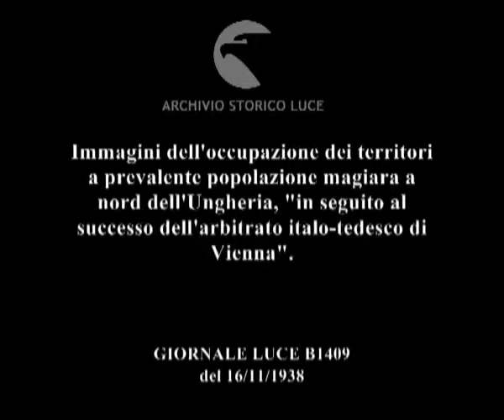Immagini dell'occupazione dei territori a prevalente popolazione magiara a nord dell'Ungheria,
Descrizione sequenze:un gruppo di militari ungheresi sosta lungo la riva del fiume Danubio, sullo sfondo di alcune imbarcazioni ; immagine di un ponte mobile sul fiume e di diverse imbarcazioni in acqua ; i soldati ungheresi stanno sul ponte mobile ancora in costruzione ; un gruppo di civili in abiti tradizionali saluta dalla sponda del fiume ; immagini dello sbarco dei militari ; veduta del ponte poggiato sulle barche e dei soldati ungheresi indaffarati intorno ; i soldati ungheresi attraversano il ponte ; immagini di soldati ungheresi sul ponte ; un ufficiale parla con i soldati sul ponte ; l'arciduca Giuseppe in sella al cavallo guida i soldati ungheresi ; soldati ungheresi a cavallo in una via, circondati dalla gente che acclama ; tre autorità militari ungheresi camminano portando qualcosa su un grande vassoio ; immagini del passaggio delle truppe ungheresi a piedi per una cittadina ; l'arciduca Giuseppe con altri ufficiali ungheresi saluta il passaggio delle truppe ; una bandiera ungherese sventola ; alcuni aerei sorvolano la cupola di un palazzo ;